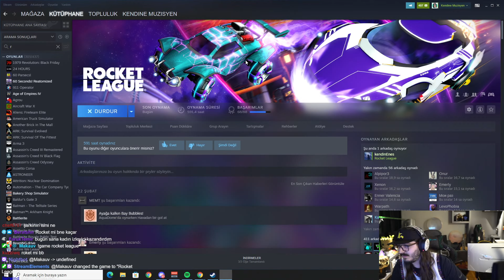Kendine Müzisyen | Rocket League Oynuyor! #2 | 24.02.2022